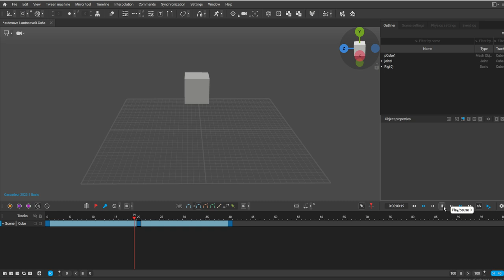Cascadeur 041 Bezier Interpolation